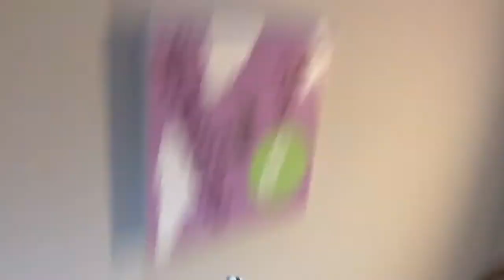November 7, 2020